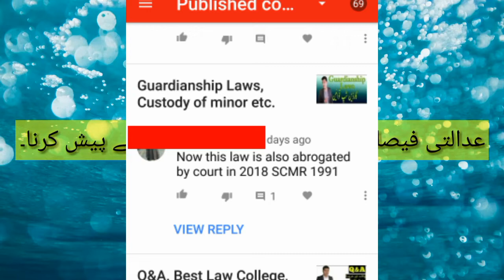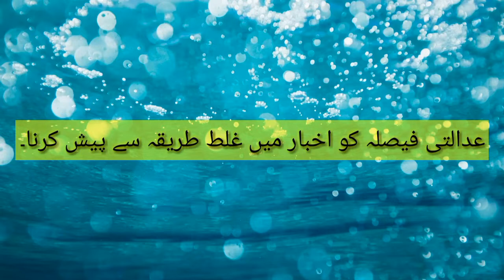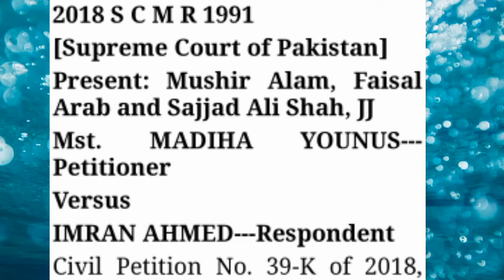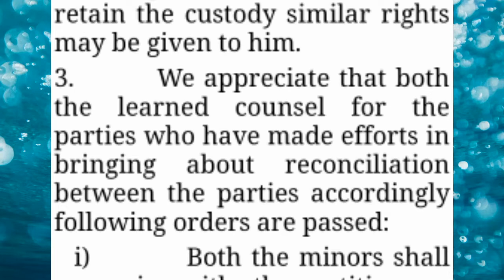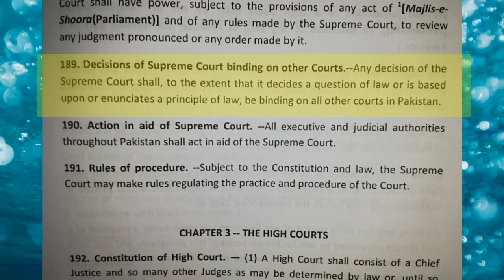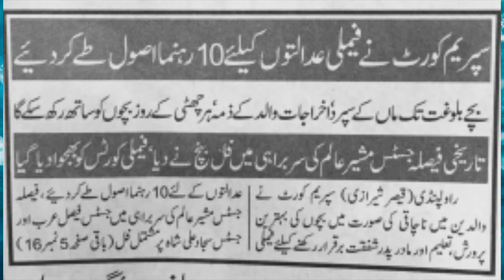Supreme Court of Pakistan Latest Decision on Guardianship Laws.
Supreme Court latest Decision on Guardianship Laws.